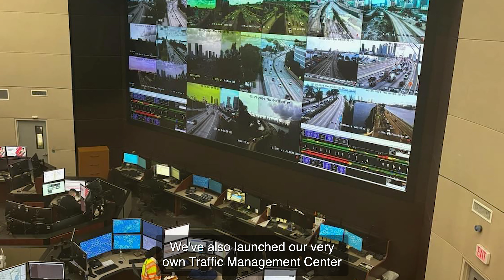Mayor Meiner’s 6 Months and Beyond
Mayor Meiner’s 6 Months and Beyond with ENG CC